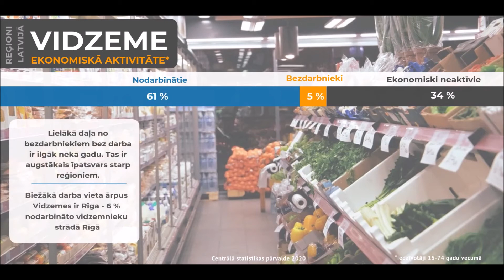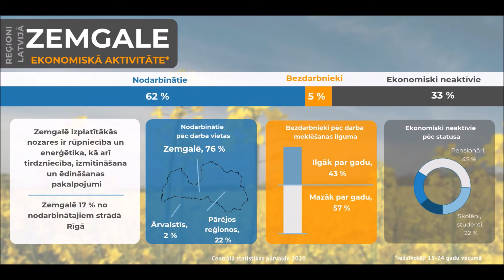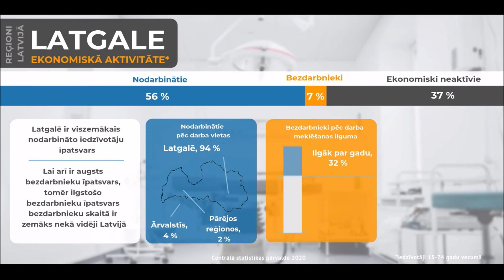Iedzīvotāju ekonomiskā aktivitāte Latvijas reģionos